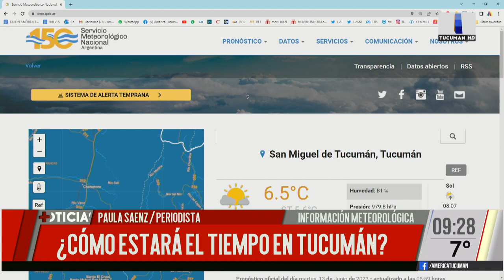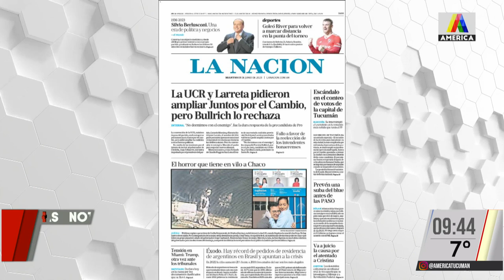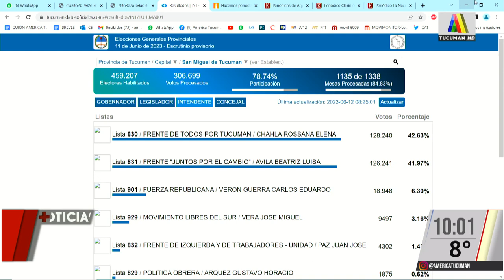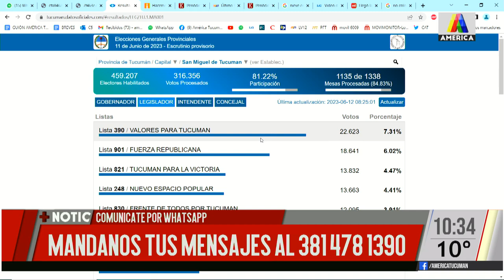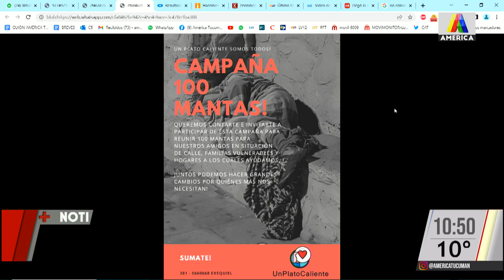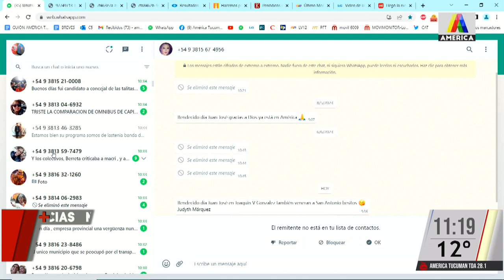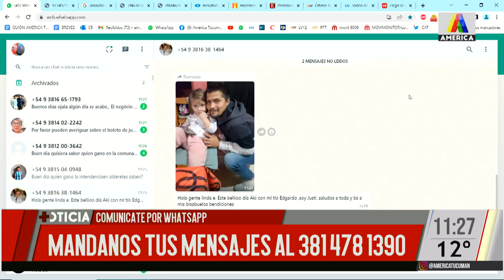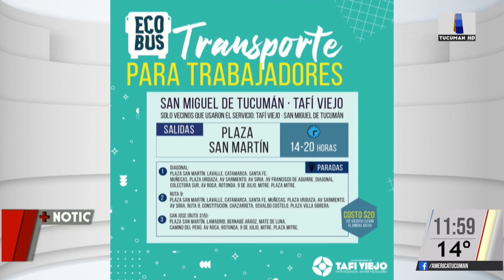MÁS NOTICIAS 13/06/2023 - PROGRAMA COMPLETO 🔴🔘